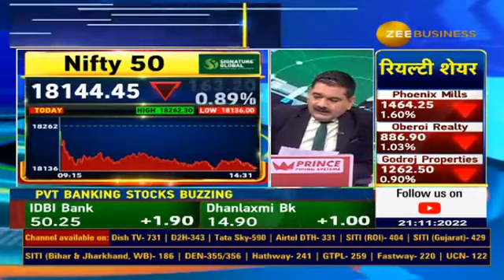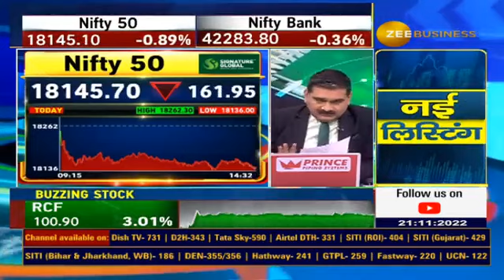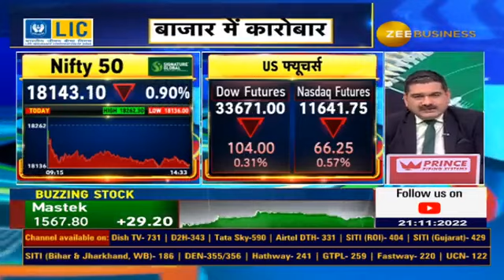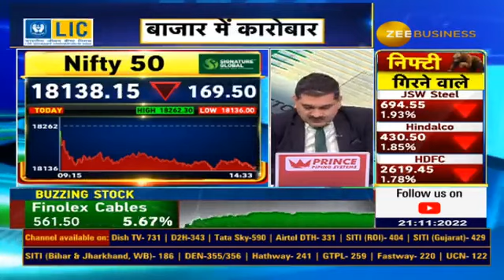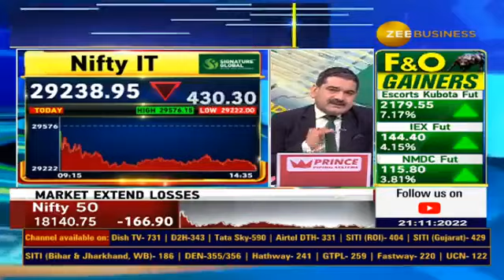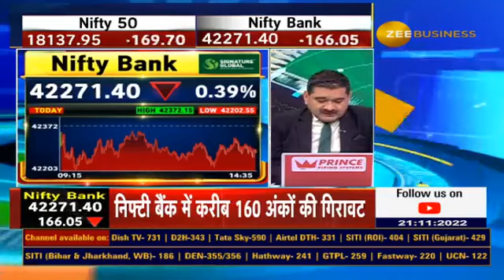Anil Singhvi reveals strategy for Nifty & Bank Nifty | Final Trade guide for monday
बाजार 18200 के नीचे कमजोर, 18300 के ऊपर क्लोजिंग की संभावना कम

18300 के नीचे बंद होने पर उछाल मिले तो बेचें

बैंक निफ्टी के लिए 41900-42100 पर सपोर्ट रेंज

Trade लेना ही है तो Nifty - शॉर्ट, BankNifty - लॉन्ग ट्रेड लें